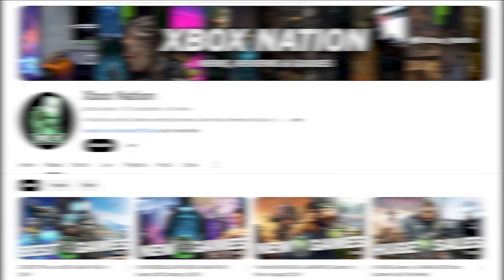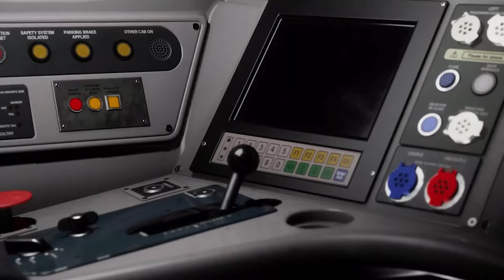15 BRAND NEW XBOX & GAMEPASS Games To Play In September 2024!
There are some cool looking new games to play, let's see what's launching this September 2024!  There are some great games coming this September for both Xbox and Xbox Game Pass.

00:00 - Xbox & Game Pass Games in September
00:33 - Star Trucker (Game Pass)
01:10 - The Casting of Frank Stone
01:46 - Quidditch Champions
02:22 - Age of Mythology Retold (Game Pass)
03:00 - Warhammer 40K Space Marine 2
03:37 - Lollipop Chainsaw RePOP
04:10 - UFL (Free to Play)
04:45 - Test Drive Unlimited Solar Crown
05:18 - Check this out & Subscribe!
05:44 - Funko Fusion
06:17 - The Plucky Squire
06:53 - Train Sim World 5 (Game Pass)
07:31 - Dead Rising Deluxe Remaster
07:58 - Frostpunk 2 (Game Pass)
08:31 - EA Sports FC 25
09:08 - Enotria The Last Song
09:39 - Bonus Games & Game Pass Games!
10:40 - Check out this Video & Comment